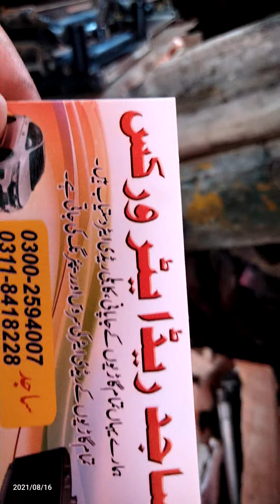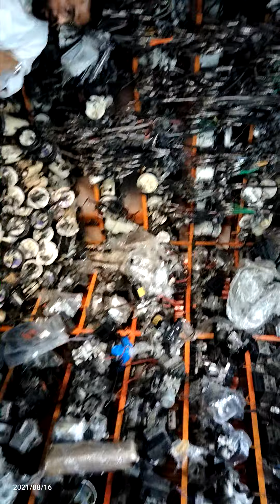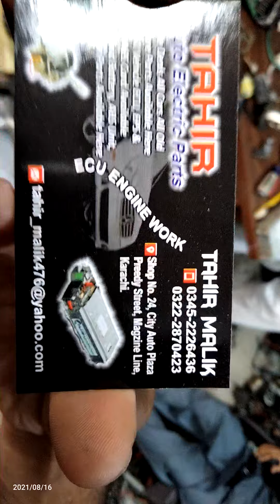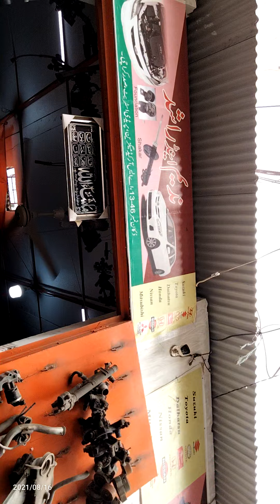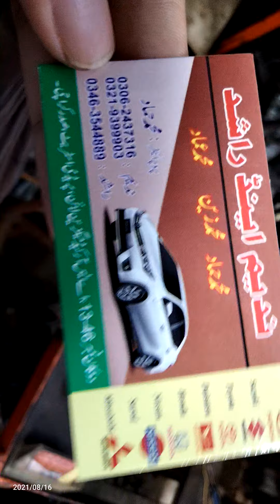Car i bread electronic saman 👈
Haaj is video me aap log dekengy car i bread electronic ka saman wo b Karachi sadar me both asani sa or both munasib keemat p jepani Carola gadion k engine Pakistani Carola gadion k engine indian varing or both Kuch gadion k thamam mukamal saman or Inka information aap ko meleyga is video me Karachi informative repairing